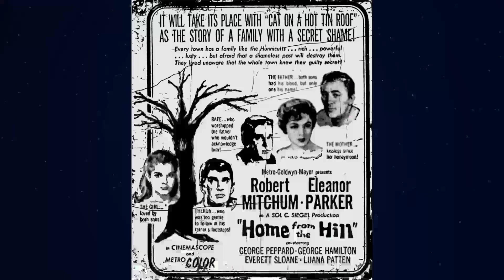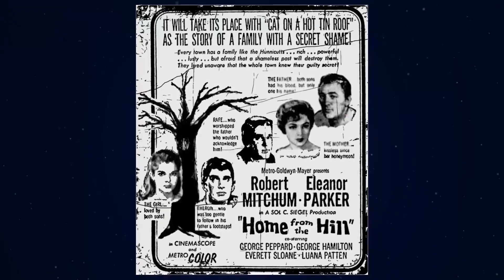These Provocative Photos Of Carol Lynley Don't Leave Much to Guess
Step into the glitz and glamour of Classic Hollywood as we shine a spotlight on Carol Lynley, an icon of the silver screen. 🌟

From unforgettable performances to extraordinary behind-the-scenes stories, Carol Lynley's legacy continues to captivate audiences worldwide. 🎥

Join me in honoring Carol Lynley's contributions to cinema's golden era and get ready to be enchanted by the magic they brought to the screen.

🎬 Lights, camera, and let's relive the magic of Classic Hollywood with Carol Lynley guiding us through every memorable scene! ✨🎭
Filmography:
Vic
A Light in the Forest
Drowning on Dry Land
Flypaper
Neon Signs
Howling VI: The Freaks
Spirits
Monsters
Another World
Blackout
Dark Tower
Night Heat
Fantasy Island
Hotel
The Fall Guy
Balboa
Vigilante
Baker's Dozen
Judgment Day
Hart to Hart
Best of Friends
Charlie's Angels
The Littlest Hobo
Willow B: Women in Prison
Me olvidé de vivir
The Shape of Things to Come
Sword of Justice
The Beasts Are on the Streets
Richie Brockelman, Private Eye
Cops and Robin
Hawaii Five-O
The Washington Affair
Having Babies II
Bad Georgia Road
Future Cop
Kojak
Flood
Police Woman
Quincy M.E.
The Four Deuces
Thriller
Death Stalk
The Evil Touch
The Elevator
The Magician
Orson Welles' Great Mysteries
Cotter
The Poseidon Adventure
Beware! The Blob
The Sixth Sense
Night Gallery
The Night Stalker
Crosscurrent
Mannix
Weekend of Terror
The Most Deadly Game
The Bold Ones: The New Doctors
Norwood
The Immortal
Once You Kiss a Stranger...
The Maltese Bippy
It Takes a Thief
The Smugglers
Shadow on the Land
The F.B.I.
The Invaders
Danger Route
The Man from U.N.C.L.E.
The Shuttered Room
Bunny Lake Is Missing
Harlow
The Pleasure Seekers
Shock Treatment
The Cardinal
Under the Yum Yum Tree
The Stripper
The Dick Powell Theatre
The Virginian
Alcoa Premiere
The Alfred Hitchcock Hour
The Last Sunset
Return to Peyton Place
Hound-Dog Man
General Electric Theater
Blue Denim
Holiday for Lovers
Shirley Temple's Storybook
Pursuit
The Light in the Forest
Goodyear Playhouse
Vic
Flypaper
Neon Signs
Spirits
Monsters
Another World
Blackout
Dark Tower
Night Heat
Fantasy Island
Hotel
The Fall Guy
Balboa
Vigilante
Baker's Dozen
Judgment Day
Hart to Hart
Best of Friends
Charlie's Angels
The Littlest Hobo
Sword of Justice
Cops and Robin
Hawaii Five-O
The Washington Affair
Having Babies II
Bad Georgia Road
Future Cop
Kojak
Flood
Police Woman
Quincy M.E.
The Four Deuces
Thriller
Death Stalk
The Evil Touch
The Elevator
The Magician
Cotter
The Poseidon Adventure
Beware! The Blob
The Sixth Sense
Night Gallery
The Night Stalker
Crosscurrent
Mannix
Weekend of Terror
Norwood
The Immortal
The Maltese Bippy
The Smugglers
The F.B.I.
The Invaders
Danger Route
The Shuttered Room
Harlow
The Pleasure Seekers
Shock Treatment
The Cardinal
The Stripper
The Virginian
Alcoa Premiere
The Last Sunset
Hound-Dog Man
General Electric Theater
Blue Denim
Holiday for Lovers
Shirley Temple's Storybook
Pursuit
Goodyear Playhouse
Vic
Neon Signs
Flypaper
Spirits
Monsters
Another World
Blackout
Dark Tower
Night Heat
Fantasy Island
Hotel
The Fall Guy
Balboa
Vigilante
Baker's Dozen
Judgment Day
Hart to Hart
Best of Friends
Charlie's Angels
The Littlest Hobo
Sword of Justice
Cops and Robin
Hawaii Five-O
The Washington Affair
Having Babies II
Bad Georgia Road
Future Cop
Kojak